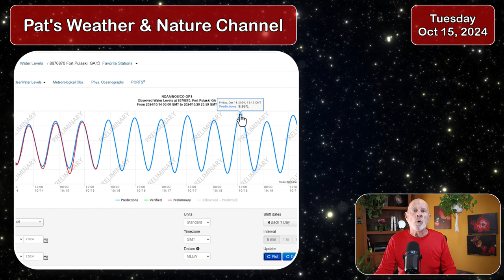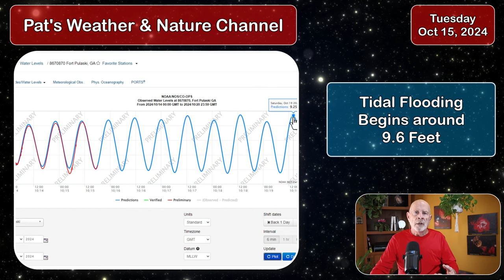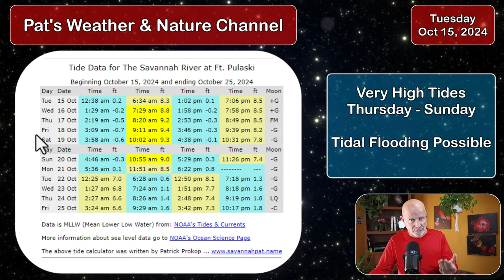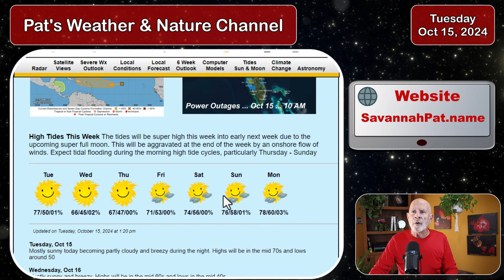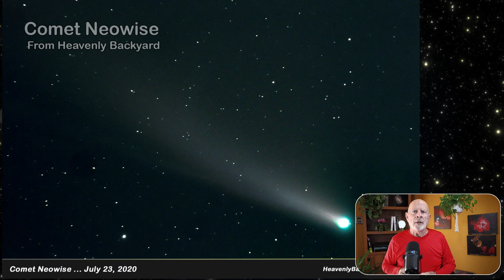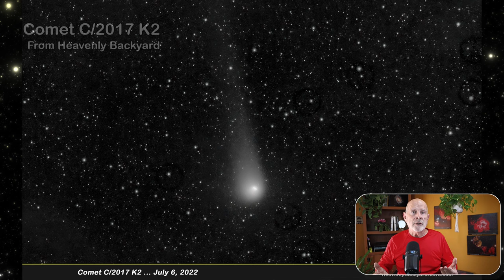Tropical Weather Tides and Comets Oct 15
There is some activity brewing in the tropics.  Could this become Nadine?  More importantly, the full supermoon will cause clear weather flooding in the coastal areas.  And, when and where can I see the comet (Tsuchinshan)?